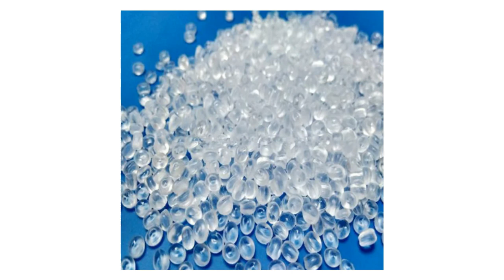Look our ABS plastic material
Hebei ChaoKe import and Export Co., Ltd. is a China-based company as a professional and comprehensive distributor of chemical products. Our company provides business-to-business distribution solutions for industrial and specialty chemicals globally. We provide supply solutions for a variety of chemical products with diverse applications and uses, servicing a wide range of industries.

Address: Xinhua District, Shijiazhuang, Hebei, China